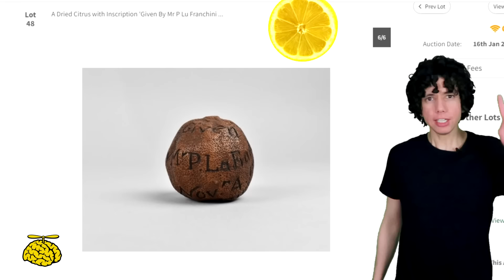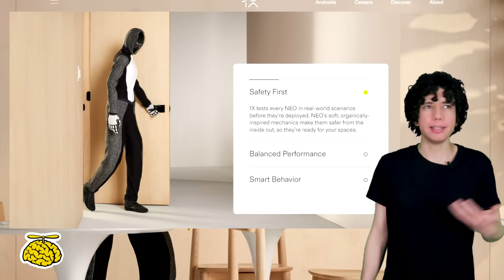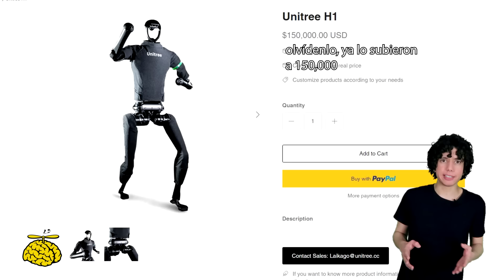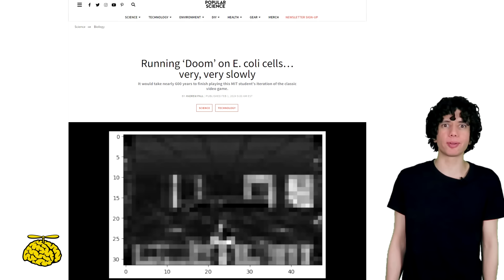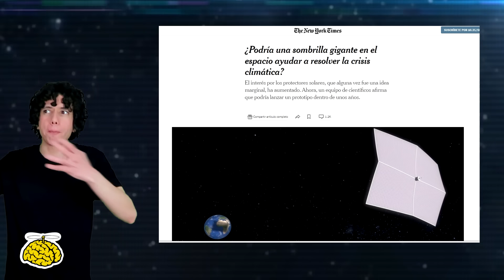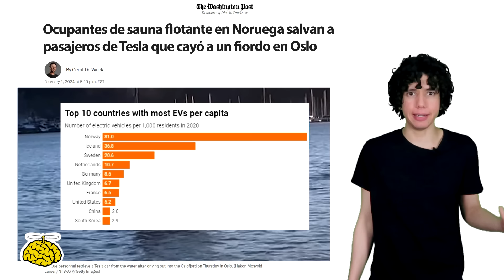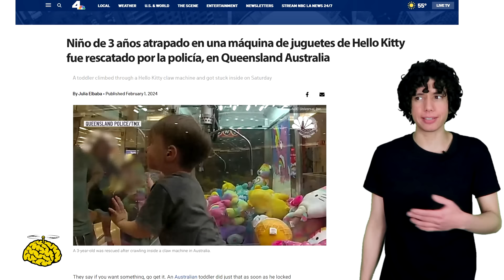Los Robots Que Van a Salir en el 2024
Las noticias más raras y extrañas de los últimos días de ciencia y tecnología o simplemente cosas que te hacen decir "el mundo está loco"